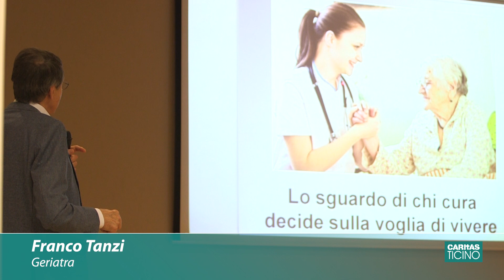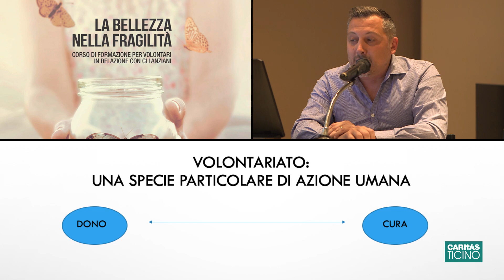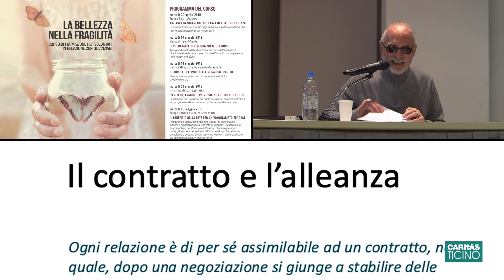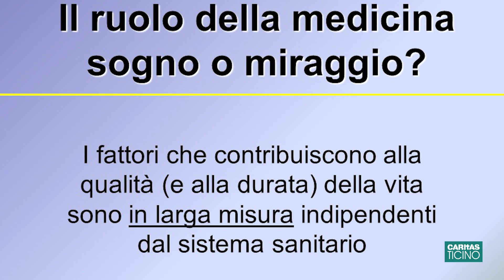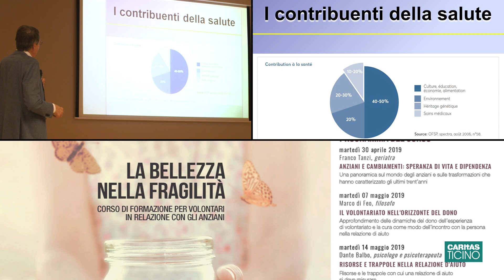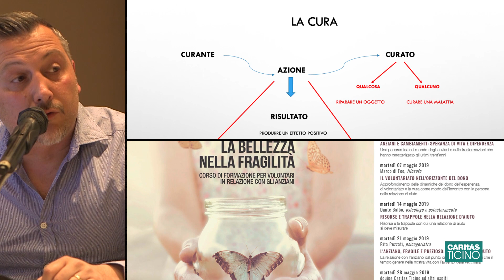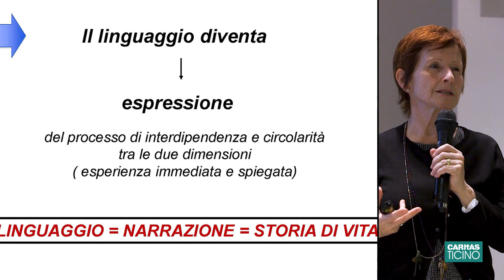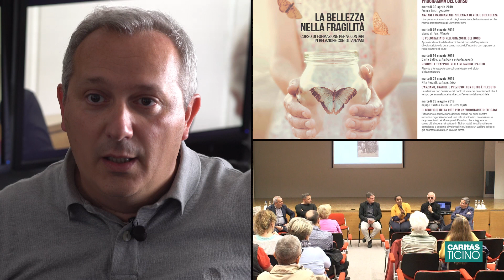Volontariato e anziani: alla scoperta di un orizzonte profondo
La bellezza nella fragilità,  un corso per volontari che si occupano di anziani organizzato da  Caritas Ticino, dopo una sollecitazione da parte dei sacerdoti del Vicariato del Luganese. Elementi portanti sono stati la profondità e complessità degli orizzonti toccati, sia per l'arcipelago anziani, così come definito da una relatrice, sia per il mondo dei volontari. Sfuggendo alle trappole della nostra fragilità psicologica, si può immaginare di giungere alla bellezza di un incontro in cui il dono è solo dono di sé, in una relazione circolare, in cui chi dona e chi riceve sono entrambi, in quell'attimo infinito in cui sono l'uno l'universo dell'altro. Caritas Ticino si è mossa nell'ottica del servizio, senza voler creare un polo proprio di volontariato e anziani, ma cercando di essere promotore di comunità, stimolo di aggregazione. Anche per questo abbiamo voluto accanto a noi la parrocchia di Paradiso e il Municipio, come co-animatori. Con i contributi dei relatori delle serate: Dante Balbo, psicologo e psicoterapeuta; Marco di Feo, filosofo; Francesco Martinelli, Direttore Casa anziani Residenza Paradiso; Rita Pezzati, psicogeriatra; Zebiba Seid, Volontaria Casa anziani Residenza Paradiso; Franco Tanzi, geriatra e di Marco Fantoni e Stefano Frisoli, direttore e vice direttore di Caritas Ticino.